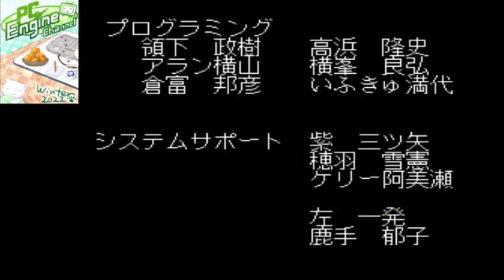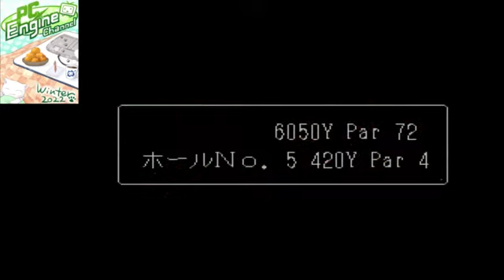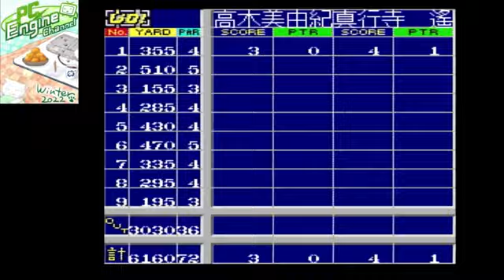PCエンジン GO!GO! バーディーチャンス 【2週目】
育成SLGとドラマと本格派ゴルフが完全合体!
世界に飛翔くトッププレイヤーを目指して3人の少女をプロゴルファーに育て上げるのだ!!
2022年3月13日放送分
【発売日/発売元】96年6月28日/NECホームエレクトロニクス
【人数】1人～3人(交互対戦)
【バックアップ】450B(ストーリー最大4箇所)＋450B(ラウンド最大4箇所)